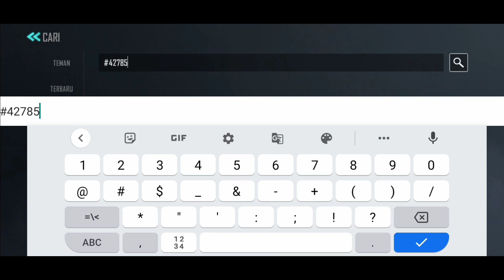Cara Mabar Farlight 84